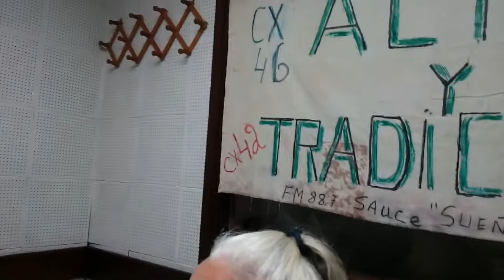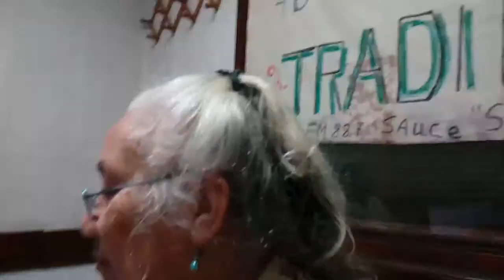20180729_04_alma y tradicion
El programa de Teresa Barbat